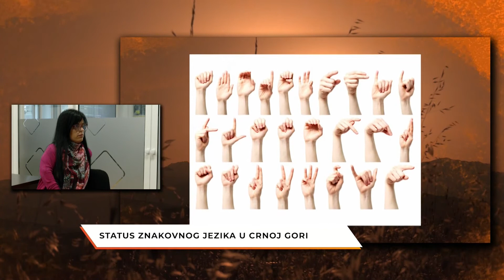4 XII 21 Status znakovnog jezika u CG, Marina Vujačić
Izvor: Jutarnji program Gradska RTV Podgorica